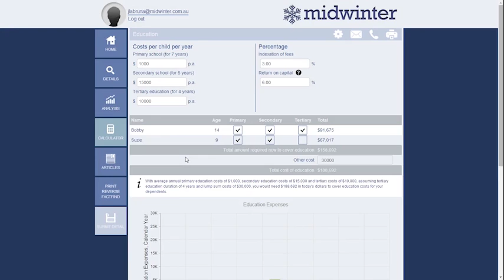#4 Building A Personal Brand with Paul Gilbert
Interview with Paul Gilbert from Pinstripe Media and Request Media and he spoke to us about how to build a personal brand as a financial adviser.

Interviews by Ben Nash & Phil Thompson